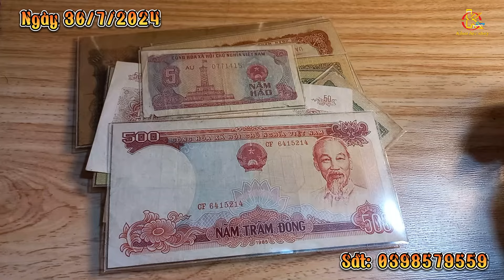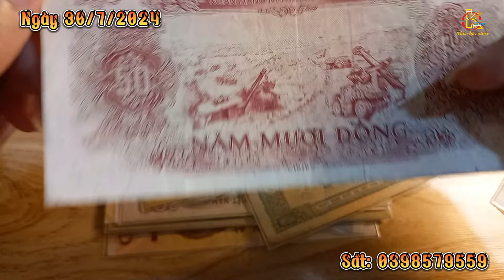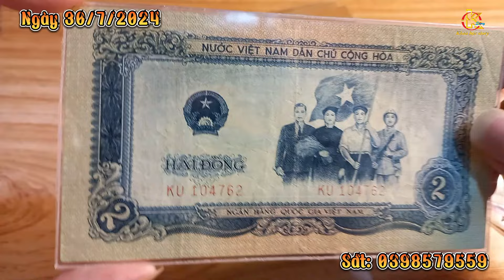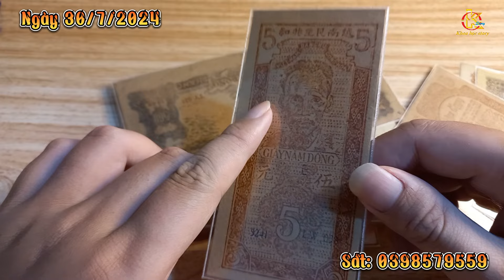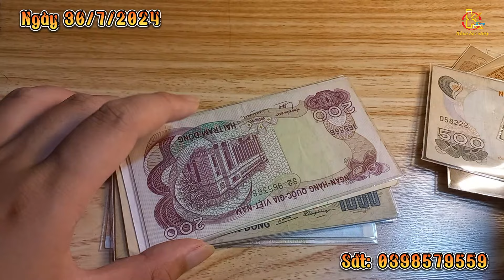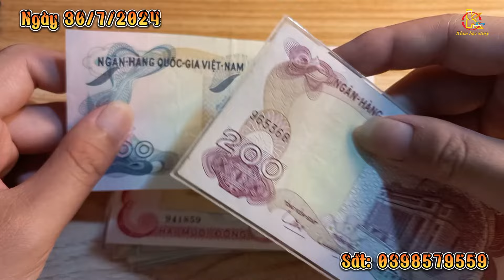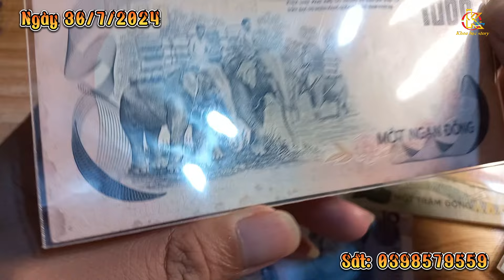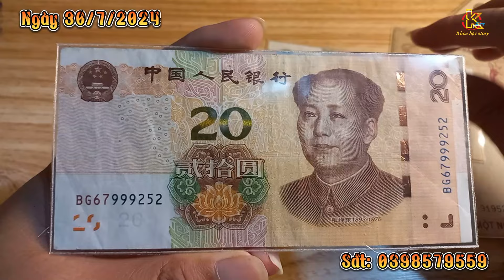GIỚI THIỆU SƯU TẦM TIỀN: GIÁ TIỀN XƯA VIỆT NAM SƯU TẦM NGÀY 30/7/2024